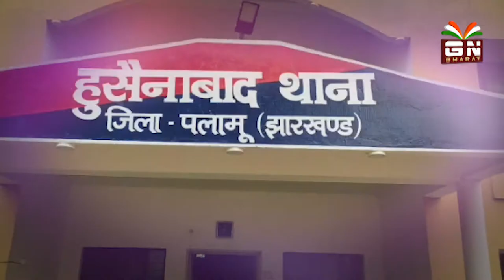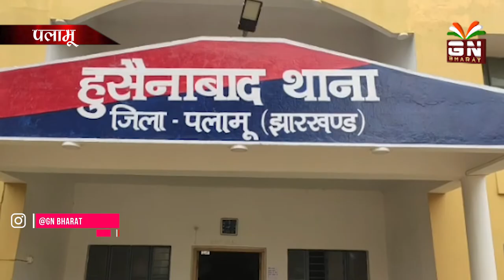ओवरलोडिंग के खिलाफ पुलिस की बड़ी कार्रवाई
हुसैनाबाद में गिट्टी ओवर लोडिंग कर रहे जा रहे दो हाईवा और एक ट्रक को पुलिस ने किया जब्त